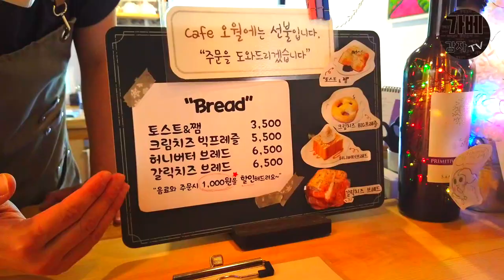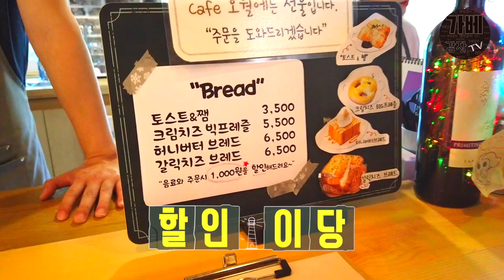‹EP.38›여기오면 뭔가 끌리는 뭔가?(카페오월에)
사계절 스팟 카페를 소개합니다
예술가들이 많이 찾는다는 카페맛집 '오월에' 는 사계절마다 다른 색으로
카페를 도배한다.
더이상 말이 필요없는 춘천의 카페맛집으로 초대합니다